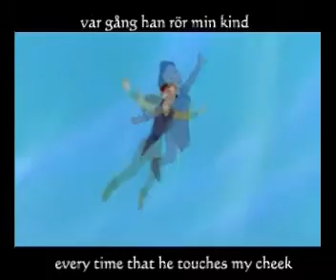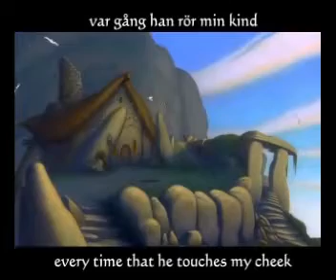Quest For Camelot - On My Fathers Wings (Swedish) +Sub&Trans